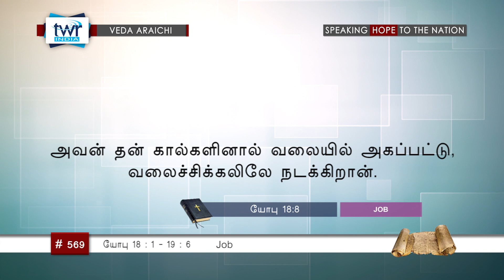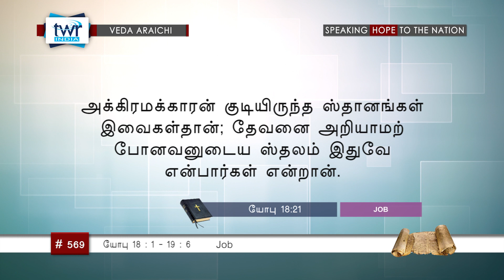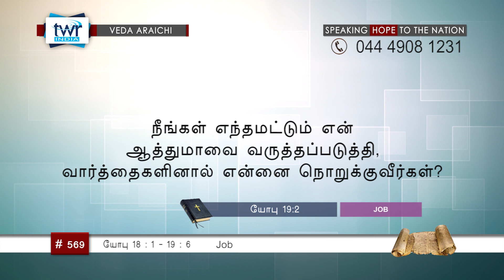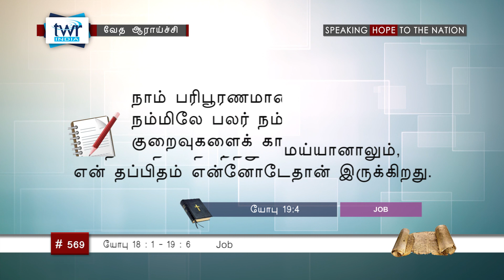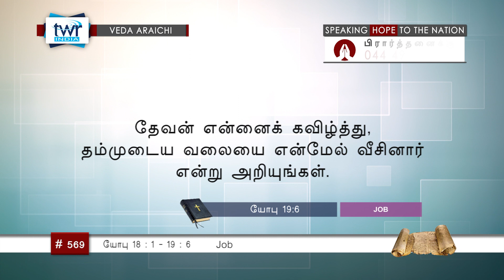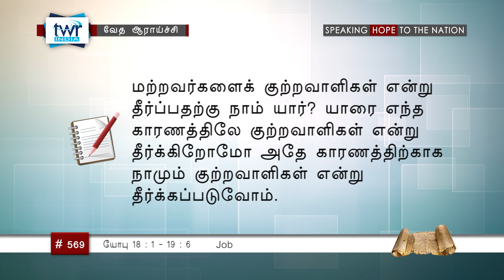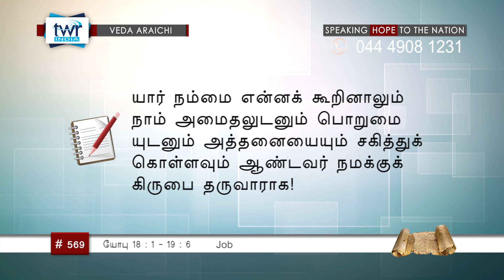TTB யோபு 18:1 - 19:6 (#0569) Job Tamil Bible Study